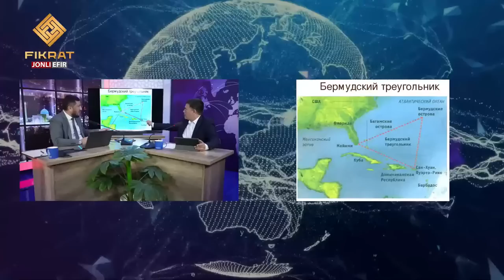G'oyib bo'lgan samolyotlar Dunyodagi xavfli hududlar